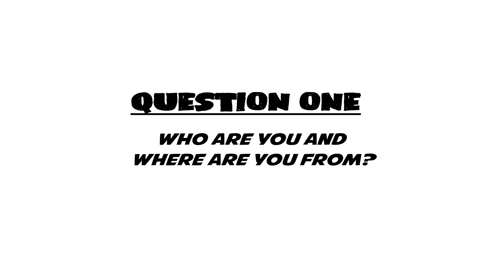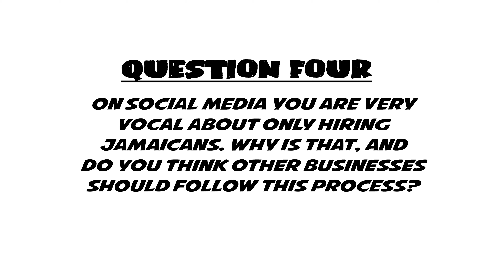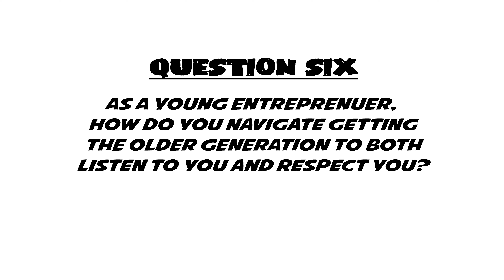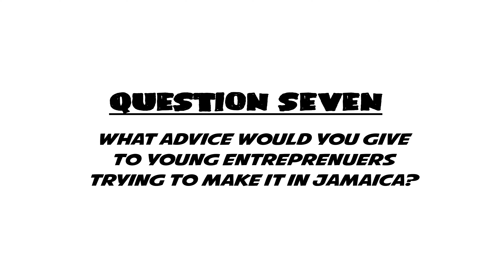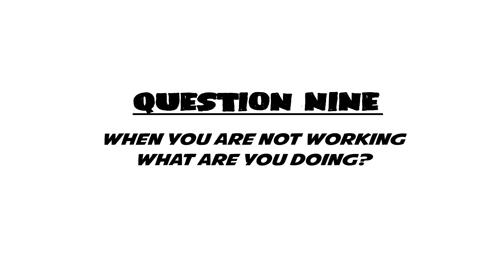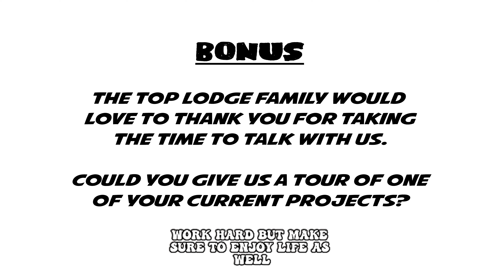Young Entrepreneur Building A BETTER JAMAICA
Wa Gwan Squad?! On today’s episode we talk with my brother in law, Peter Issa. He discusses what it is like developing Jamaica and why he ONLY HIRES JAMAICANS!